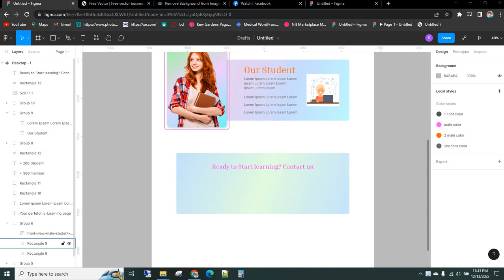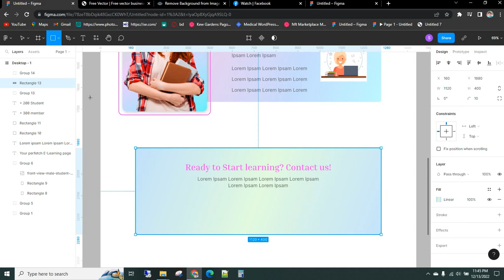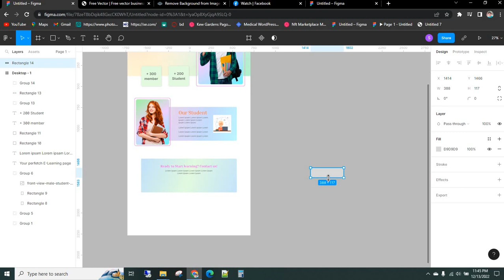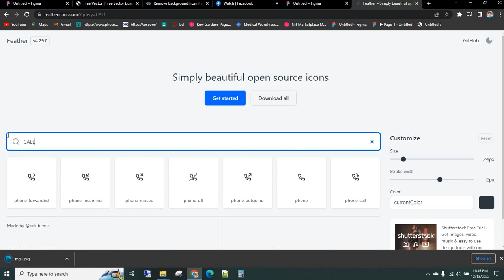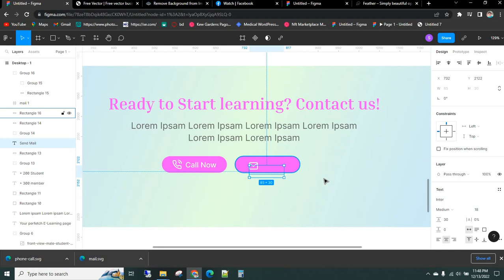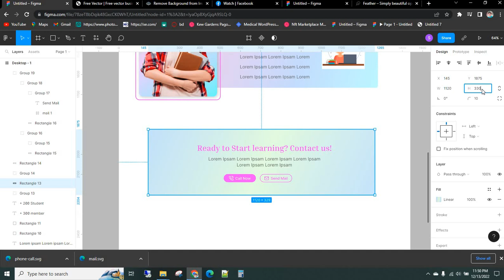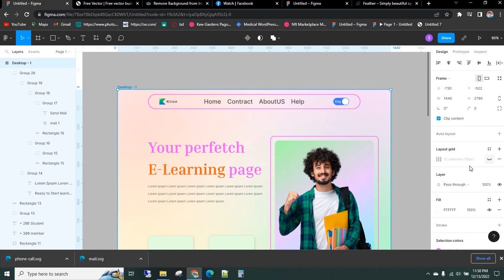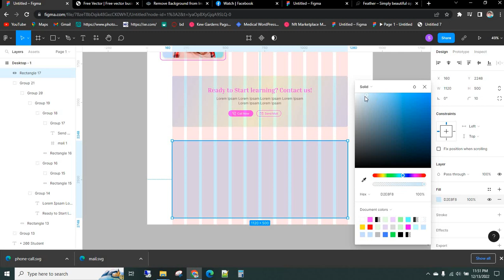Ui web page tutorial figma 003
Hello. ! This is Saiful Isalm a Professional web UI Designer Figma.